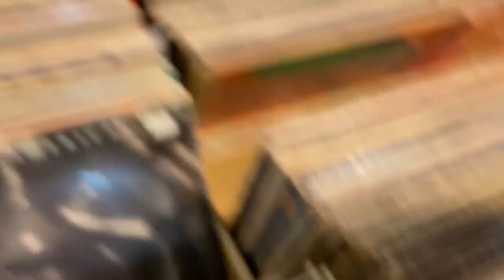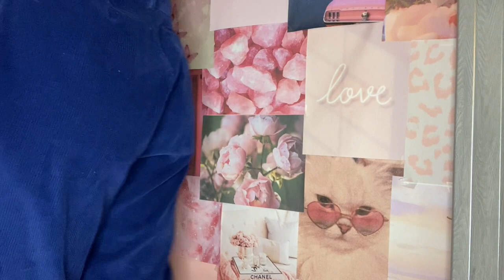Going to Every Single Thrift Store in Seattle!!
Welcome to the first of probably many thrifting adventures where I try to find the best thrift stores around!